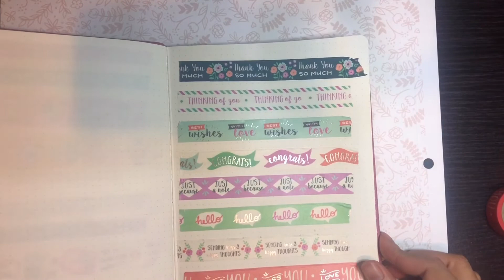Let’s Swatch Ep.2 | Washi tape - Spotlight Sydney Australia | May Me Mine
Let’s Swatch Ep.2 | Washi tape - Spotlight Sydney Australia | May & Craft

Product : Washi Tape x 8
Brand : Crafter's Choice
Price : AUD 15? (oops! I lost my receipt)
From : Spotlight Sydney,  Australia

กลับมาพบกันอีกแล้วกับการสวอชวาชิเทป  สำหรับเซทนี้ได้มาจากร้าน Spotlight ซิดนีย์ ออสเตรเลีย  มีทั้งหมด 8 ม้วนในเซทนี้  สีพาสเทลหวานๆ น่ารักมากค่ะ  ส่วนราคานั้น จำไม่ได้ เนื่องจากทำใบเสร็จหาย -_-" แต่ที่รู้คือลดราคาแน่นอน อิอิ